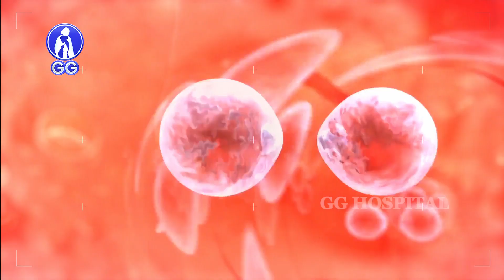Difficulties i faced to bring the first test tube baby - PART 1 - GG Hospital - Dr Kamala Selvaraj